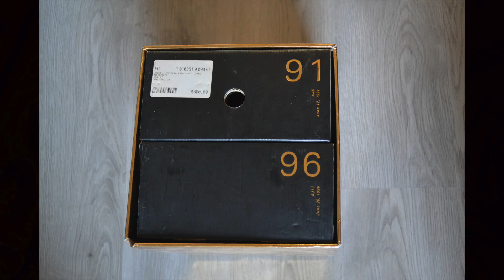LA PAIRE DU MOIS #3: Air Jordan DMP Pack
Retour de la paire du mois, après presque un an d'absence!

Je reviens avec du lourd! Le Air Jordan DMP Pack!

RESEAUX

SOUND

Nas - NY State Of Mind
Redbone - Come And Get Your Love